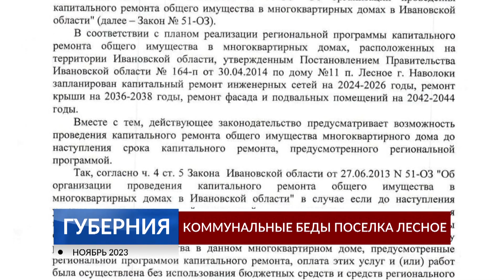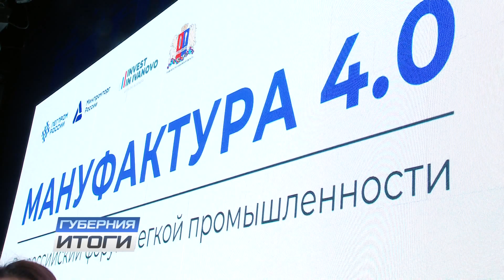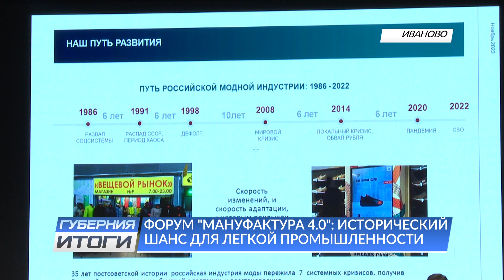Итоги 18 ноября